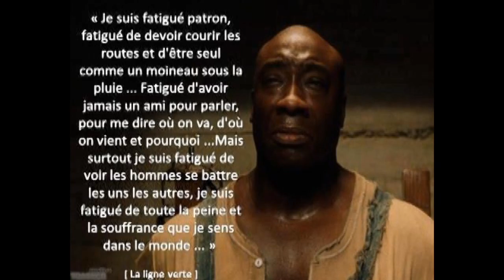La ligne verte scène culte et triste FR_VF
Les scènes les plus emouvante du film réunis en une petite vidéo simpa et un petit hommage à Mickael Clarke Duncan